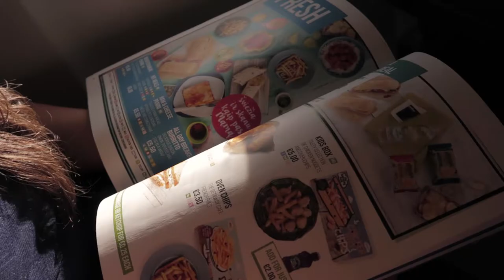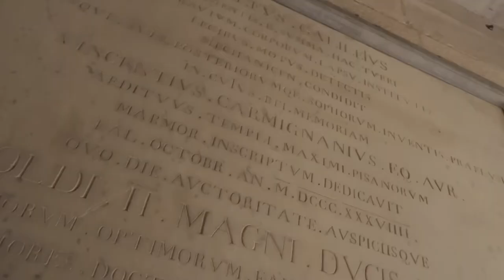50Most Ep 007 Pisa, Italy - Most Romantic | A Piece of Pisa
50 Most Romantic is not just an adventure.

In Episode 7 of 50 Most Romantic we visit the Leaning Tower of Pisa with sweeping aerial views of the of the Famous tower here in Pisa, Italy and a followed by a piece of pizza here in Pisa, as well as love we all share experiencing this adventure ❤

The Most Romantic Tuscany Love Story

7/13